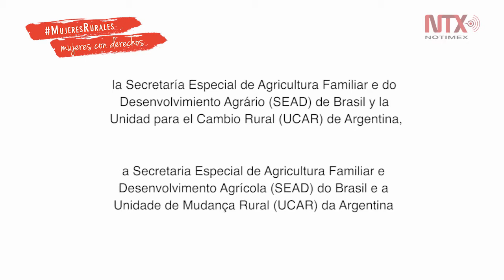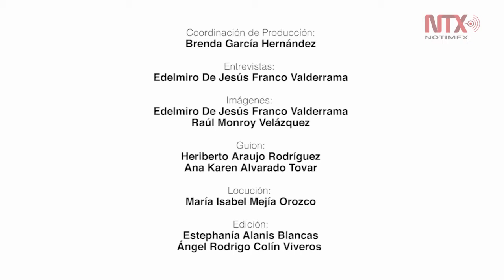Mujeres Rurales, mujeres con derechos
Como parte de su campaña, la FAO ha premiado a mujeres de Bolivia y Colombia, que han creado iniciativas para enfrentar los problemas de industrialización agraria y los conflictos en el campo